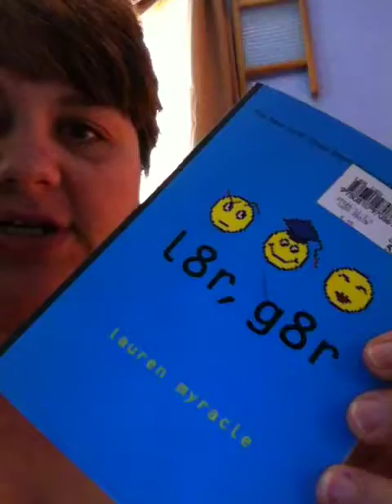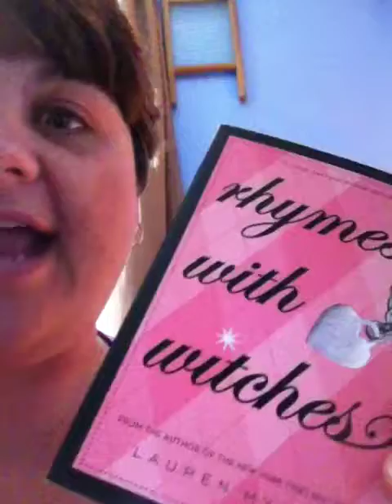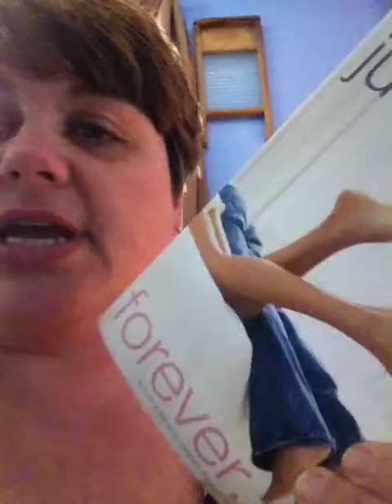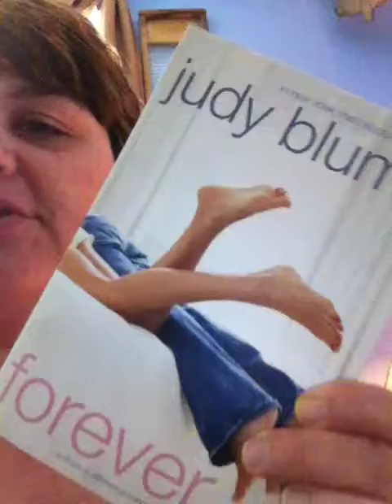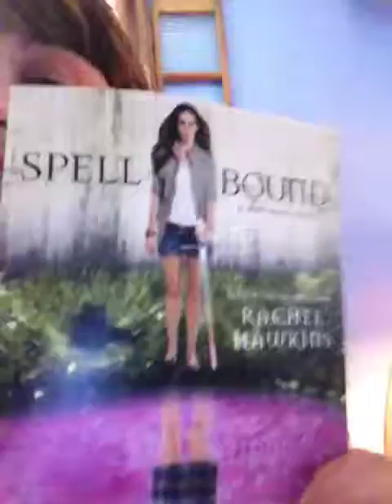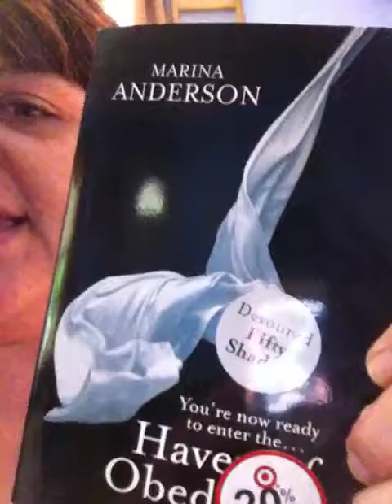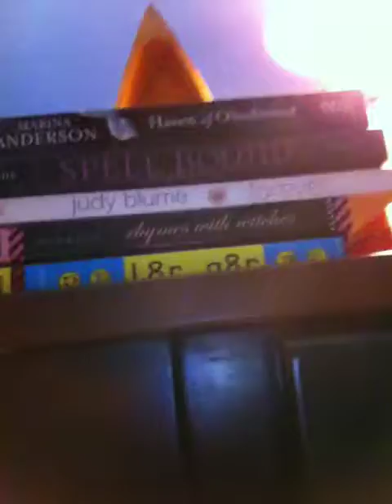In My Mailbox 1